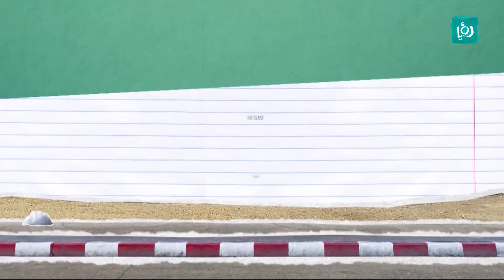أمراض تهدد صحة الإنسان ولا نتوقعها! - إحصائية منسية - كرفان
ضمن فقرة إحصائية منسية تم الحديث عن أمراض تهدد صحة الإنسان ولا نتوقعها.